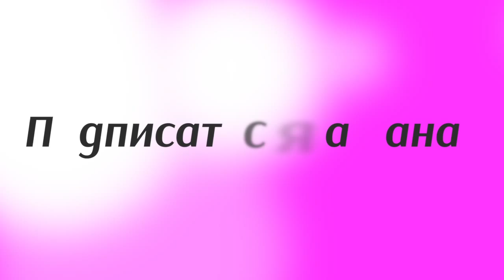Этьен Кочарян про стартовую пятерку Востока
Блоггер Этьен Кочарян оценивает ход голосования стартовой пятерки Восточной конференции на Матч всех звёзд НБА.

На Востоке, в принципе, меня удивляет низкое место Деррика Роуза. Не знаю чем это обусловлено, наверное, травмами или может какими-то сверх ожиданиями от его игры у болельщиков, но он идет на пятом месте среди защитников, я ожидал увидеть его выше.

В принципе, пара защитников Джон Уолл и Дуэйн  , еще до начала сезона мне казалось, что именно они будут выбраны в стартовую пятерку среди защитников.

Если же говорить по фронт-корту Востока, то, конечно, очень высоко идет По Газоль, но здесь, наверное, это все заслужено. Недавно он побил рекорд по набранным очкам своим в одной игре за всю карьеру. В целом та игра, тот баскетбол, который он показывает, позволяет ему выйти в стартовой пятерке Востока на All-Star Game вместе с Леброном Джеймсом и Кармело Энтони.

Энтони не играет в Нью-Йорке, но он вышел на одну игру выставочного матча в Лондоне и я уверен, что он не пройдет мимо Звездного уикэнда. Даже не смотря на свои какие-то там повреждения, все равно он будет выступать.

Пока идет к тому, что пятерка Востока это будет: Уолл, Уэйд уже упомянутый и Леброн, Газоль, и Кармело Энтони.